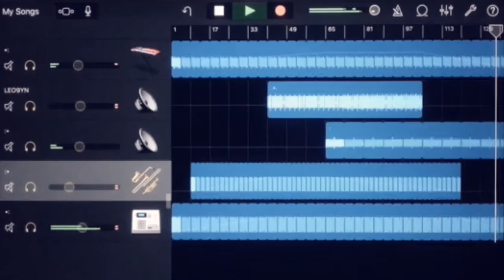SCRIPT .●. IIIDIID★VIII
Chronologic'ORDER reserved.

Working hours void anywhere above Seventy seven KG of your! weight size physics location area space and investment business venue travel baan Jinnah's office from North to South East and West, framework services under the title sovereign in Country above this criteria you're allowed for Three days out in Month going for shopping market bazaar for Five hours time anywhere in public places like Parks Cinema, Worship places else subject to inquiries heinous crimes could be undocumented people occupancy territorial hacks unauthorized of doing anything such good or bad right or wrong...

   Anything not working or in used condition of Five year time will reduced down the actual buying power price! irrespective of navigational defect not for trade sale exchange or using of its any kind.
Those who? did not responded back to My' job query in week time financially loophole constraints monthly unauthorized for doing anything such, tenure wise you shouldn't be needing them in long run.

Stay on these Terms word ethics Volume' elseVOID driving license work permits, An estimated distance should not Go accedes between these lines forty-eight hour span of time inDoor and outDoor categories except the intersection phase in which lets you cross the •line to end your distant point or way back to starting again if crossing outside Your own risk.

IIIDIID★VIII
Business Module: Landmark Interactive Chronographic's:● ORDER
Tarot strength' Holy: Three day attendance in a month Year Maintenance

My job involves making rules to implementation of Design Strategy working Hours Shifts plans Schedules to facilitate Disciplinary access manual .●. acts flawless routines to achieve framework requirements which includes authorized FloorPlaning architectural Design approvals and development of projects on large scale accordance from Province to provinces equal distribution of time space area and resources availabilities.

  My painting is not a money back guarantee it regulates to observing silence n nature speaking likely somewhere in Jungle this thing will abide you as province and restrict by state regulations.

I've kept my navigational Art low in quantity n high in definition Suggest only to buying who understands both domestic n internationally usage, not in favor of doing anything autopilot with lot of navigational inputs opinion methods may chances to destroy sequentially aligned environmental checks to making your stay safe secure n comfortable in long run perspectives by paying its duty hours.

  To file a complain against you will have to provide least Five• year record of your Utility bills Monthly and Yearly Tax returns, equivalent to the approved budget includes parking.

●Broadcasting● Radio ●Telecommunications 13 licensed.
●School Collage University● Church Mosque Worship● Hospital Clinic Medicine Stores Grocery, Clothing, Garage workshops Patrol stations Banks are fixed Properties prior to Tax collection and monthly utilities and this number Eighty Five in each Province should not go beyond its required framework capacity Inclusive of applied distance area including two way coming and going routs.

Worship place prohibit to construct after Two Thousand Thirteen, every fourth attempting to pilgrimage is void.

DISPUTE:
Your only "permit staying any Country' is ●SON gold is free for daughter inclusive of five year tenure else Void one year barrier any language Ireland.

  Housing scheme other than the Twelve' categories in person for both flat and apartment needs qualified degree applying area of expertise separate such as Three to Four Star officers or engineers designer musician doctor writer producer editor lawyers,